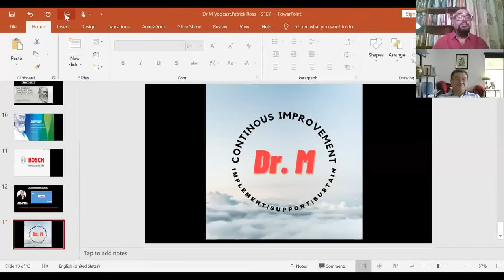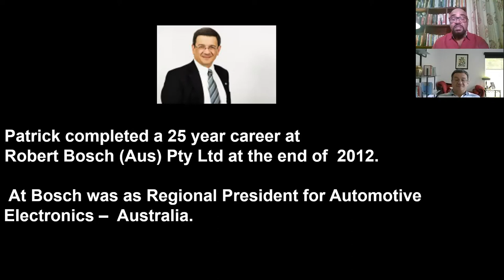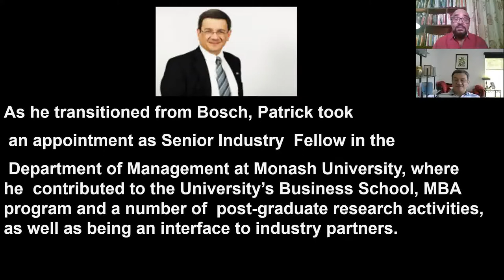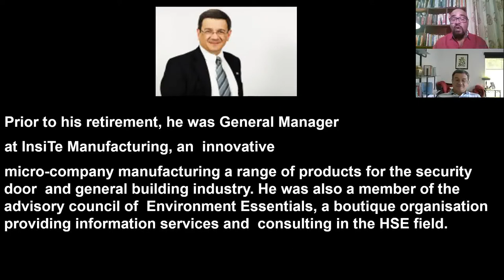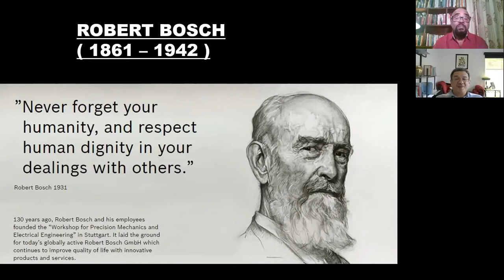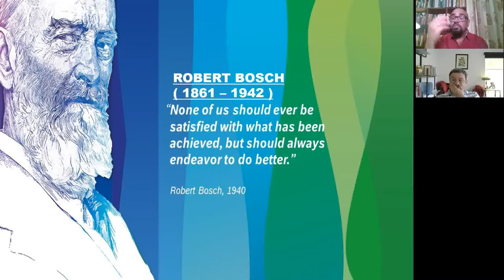The Dr. M Vodcast: S1 E7: Patrick Ross - "The BOSCH Story"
Dr. M hosts global Continuous Improvement (C.I.) professionals on his vodcast.

Series 1: Supporting & Sustaining the Continuous Improvement Process.

Episode 7: Patrick Ross talks to us about "The BOSCH Story" and Sustaining the Continuous Improvement Process.

About the Guest: Patrick completed a 25 year career at Robert Bosch (Aus) Pty Ltd at the end of  2012. His last role at Bosch was as Regional President for Automotive Electronics –  Australia. Concurrently, he was also the Vice President responsible for Operations  in Australia and a Director of the Robert Bosch (Aus) Pty Ltd. Patrick’s career with  Bosch spanned 25 years and included assignments in Europe (UK, Germany) as  well as responsibilities in China and Malaysia.
As he transitioned from Bosch, Patrick took an appointment as Senior Industry  Fellow in the Department of Management at Monash University, where he  contributed to the University’s Business School, MBA program and a number of  post-graduate research activities, as well as being an interface to industry partners.
Shortly after leaving Monash University, Patrick had an assignment in China with the Shark Ninja Group, makers of Shark Floor-care products and Ninja blenders, as  Vice President, responsible for all operations in China, also being the responsible  executive for the group’s China Headquarters in Shenzhen, China.
Prior to his retirement, he was General Manager at InsiTe Manufacturing, an  innovative micro-company manufacturing a range of products for the security door  and general building industry. He was also a member of the advisory council of  Environment Essentials, a boutique organisation providing information services and  consulting in the HSE field.
Patrick was a member of the Advisory Board of the Department of Management of  Monash University from 2004 to 2013, was President of the Society of Automotive  Engineers – Australasia (SAE-A) from 2009 to 2011, and was a member of the  Australian Institute Of Company Directors until his retirement.
Patrick Ross is currently retired, but passionately seeks to share his knowledge and  experience with others.

About the Host: Dr. M (Dr. Mohan Parmeswaran), has served 26 years in manufacturing and process industries; in private as well as public sector; with products ranging from manufacturing of fighter aircrafts in aviation industry to power generation industry to consumables goods industry to pharmaceuticals industry.
He was a director in a pharmaceutical company with German collaborators  before he founded his own consultancy ‘WARANS’ and took up consultancy in the field of Continuous Improvement Processes.
Warans supports organizations in implementation and sustenance of LMS, TPM, TQM initiatives.